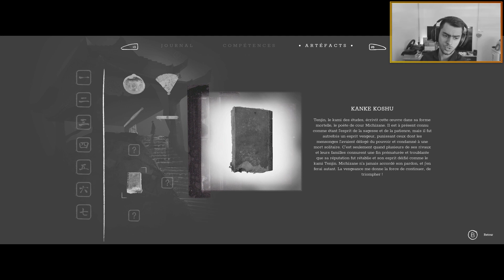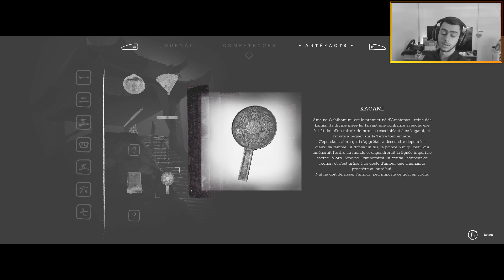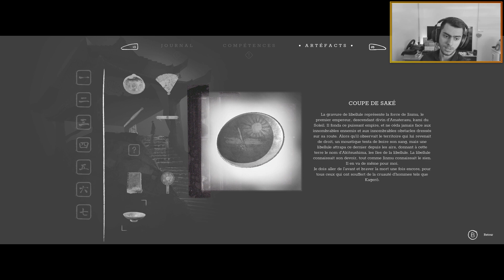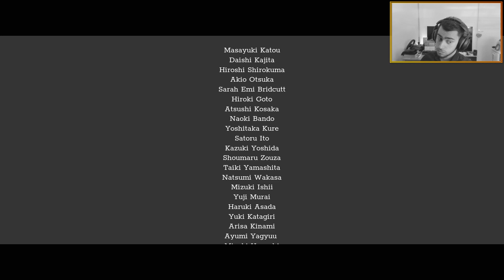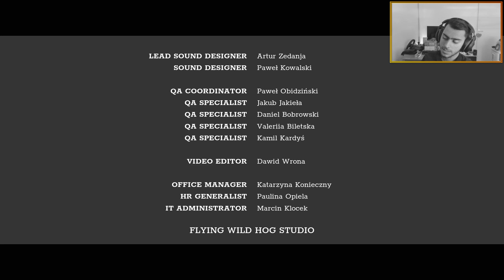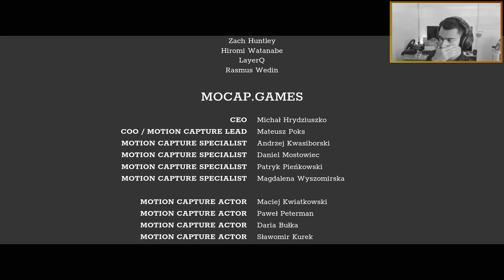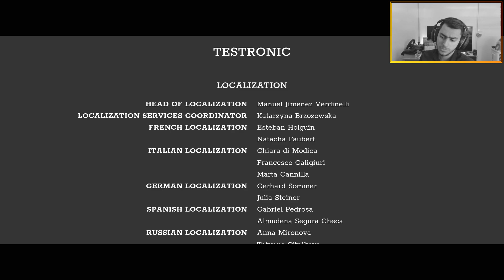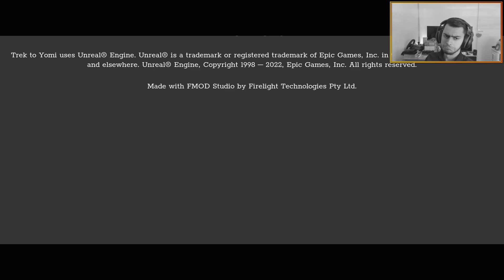[FR] Trek To Yomi : Chapitre 7 | Fin du jeu - La revanche finale ! (VOD Twitch)